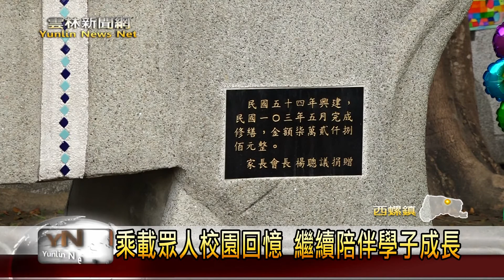校園大象溜滑梯退休 轉型成繪本小花園-雲林新聞網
西螺安定國小內有一座古早的大象溜滑梯，是許多校友的兒時回憶。但因為不符合現代安全規定，無法再使用。所以學校趁著慶祝75周年校慶時，將它改建成一座小花園。除了保存這珍貴的校園回憶，也用另外一種方式，讓溜滑梯繼續陪伴孩子學習成長。